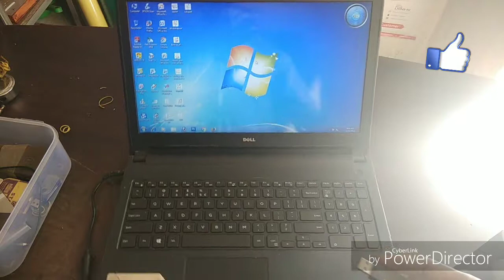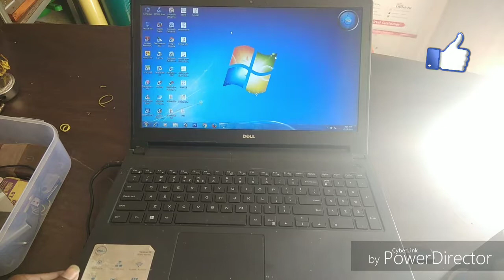Dell New Laptop Vastro 15, 3000 Series, Model P52F.....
Price 25000/-
1TB HARD DRIVE
4GB RAM
WINDOWS 7
RAIPUR MILLION PLAZA... RAJU TOKIZ KE SAMNE.